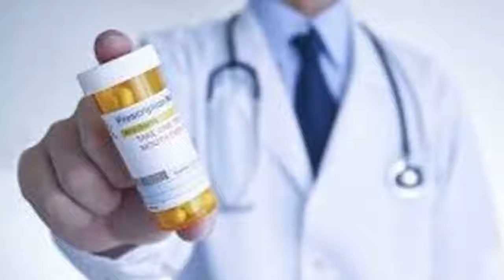drug and alcohol rehab centers in houston texas